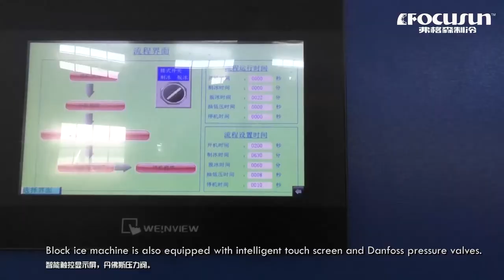弗格森全自動塊冰機—實現5~50kg塊冰每日產冰量30噸